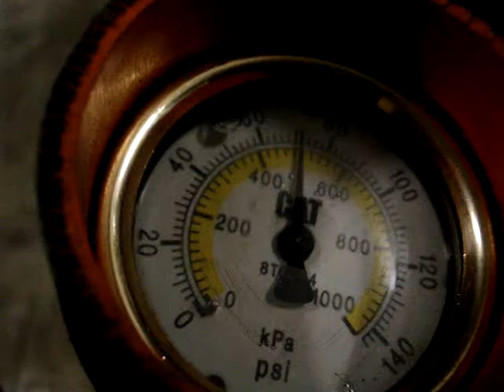Heavy Diesels Australia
Engine #2  ISX  GEN2  Cummins. Keep em coming.